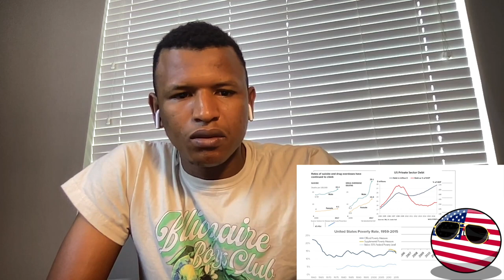AFRICAN REACTS to The Origins of American Gun Culture (AMERICA IS SO DIFFERENT FROM OTHER COUNTRIES)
All criticism is welcomed to better the channel.

Thank you to all the content creators who allow the use of their material.